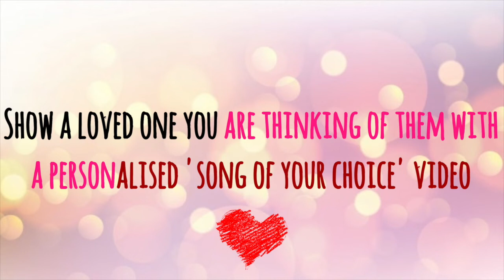Send A Song To Karen 'What A Wonderful World' Louis Armstrong By Josh Hindle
Send A Song to a loved one today - get in touch!! :)